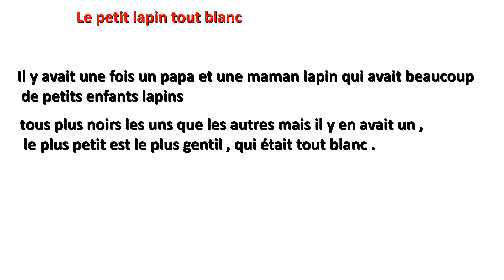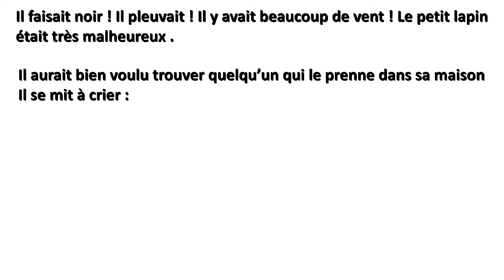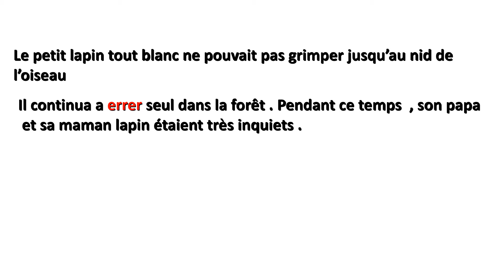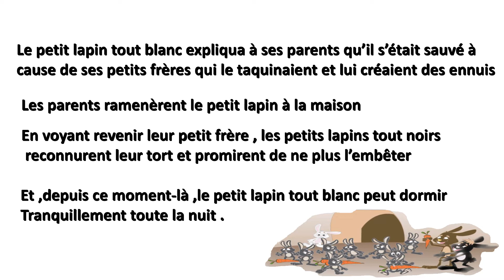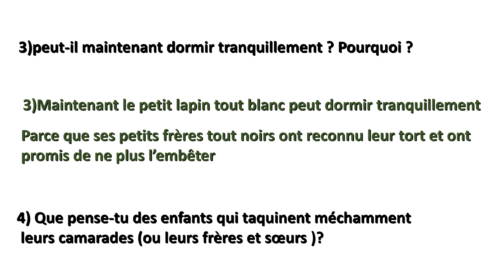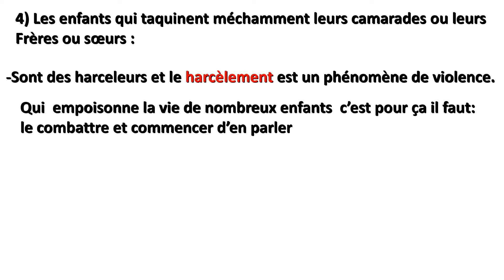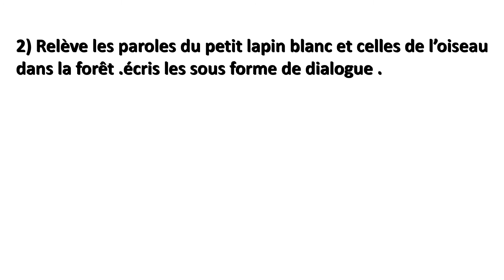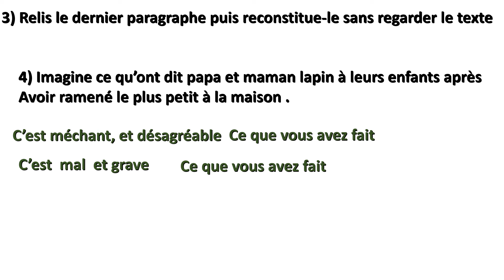le petit lapin tout blanc (6ème année )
Manuel de lecture (43 et 44 )  , cahier d'activités :page  33